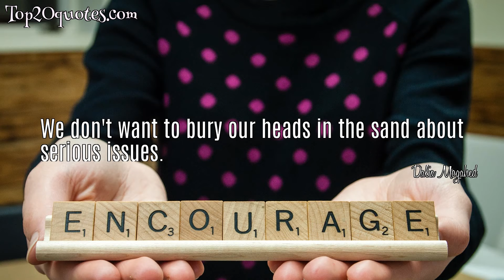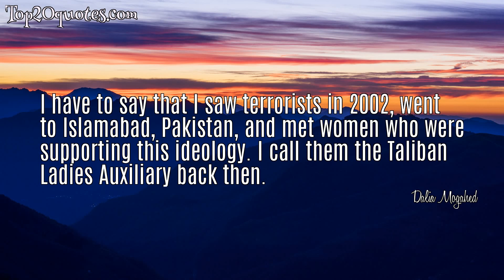🗡 Top 5 Famous Quotes of Dalia Mogahed - Executive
Top 5 Famous Quotes of Dalia Mogahed:
 ✩ We don't want to bury our heads in the sand about serious issues.
 ✩ We build buildings based on the false assumption that women go to mosques half as much as they actually do. In fact, the US is the only country in the world where women and men report that they attend the mosque in equal numbers, but our institutions aren't representing this reality.
 ✩ Muslims have a right to every other people, like everybody, to come to the United States.
 ✩ If you look at Paris, they didn't have guns and they were slaughtered. If you look at what happened in California, they didn't have guns, they were slaughtered. They could've protected themselves if they had guns.
 ✩ I have to say that I saw terrorists in 2002, went to Islamabad, Pakistan, and met women who were supporting this ideology. I call them the Taliban Ladies Auxiliary back then.
🖎 Author: Dalia Mogahed
♛ Career: Executive
📅 Life: b. 1974